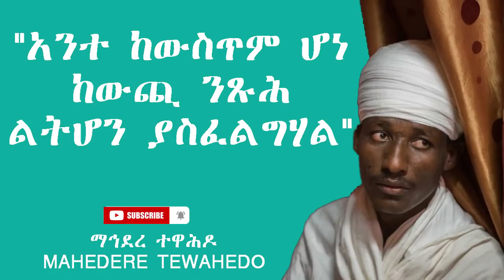"አንተ ከውስጥም ሆነ ከውጪ ንጹሕ ልትሆን ያስፈልግሃል"